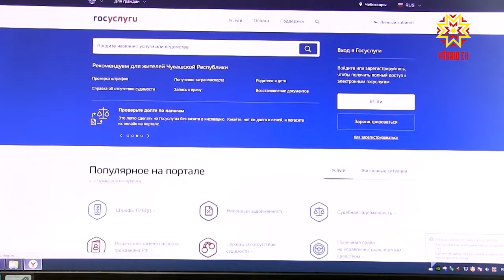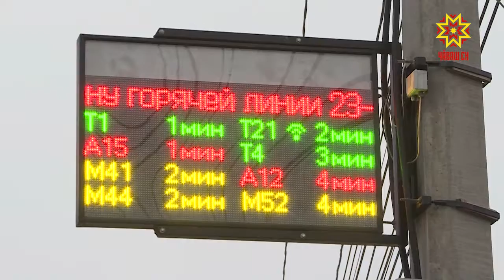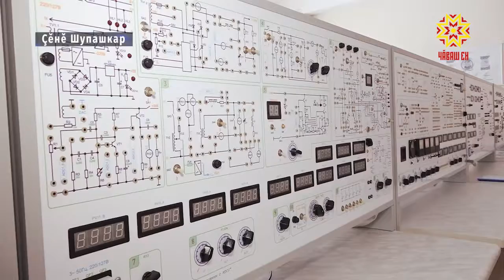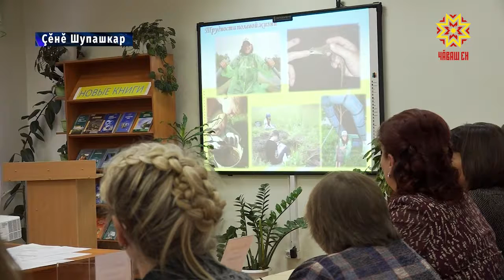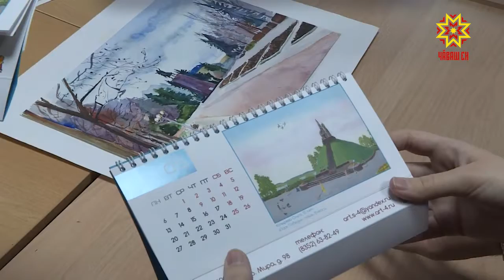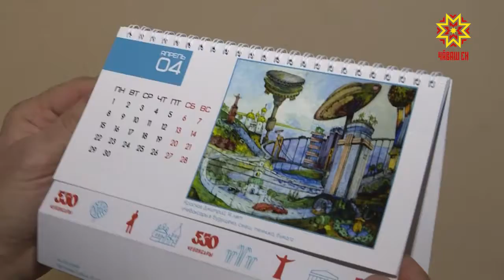Республика 21.01.2019 на чувашском языке. Вечерний выпуск